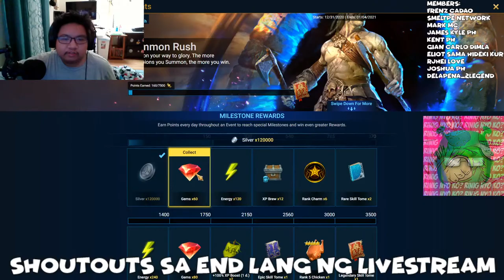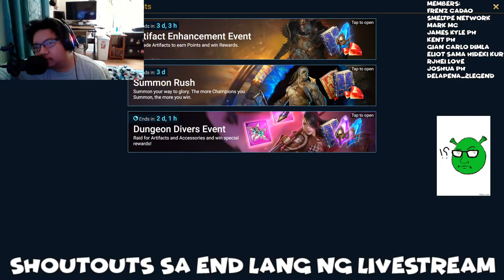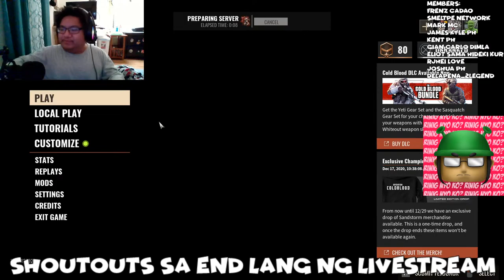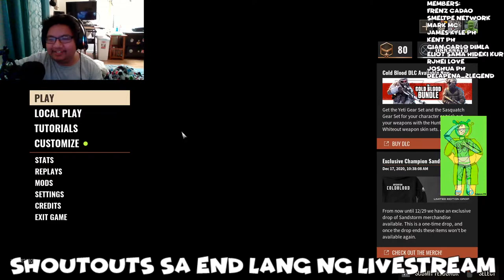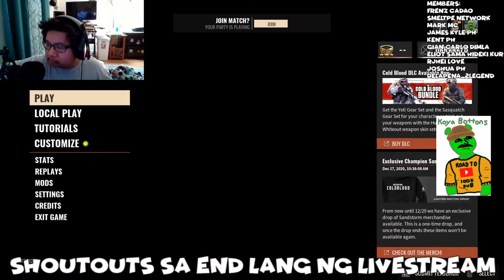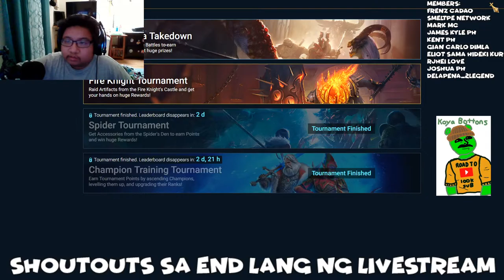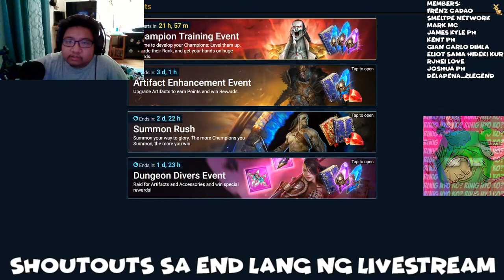NEW YEARS LAYBSTREAM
LIVESTREAM RULES
1. RESPECT AND LISTEN TO ALL MY MODERATORS
2. NO SPAMMING
3. NO ASKING FOR SHOUTOUTS! SHOUTOUTS WILL BE DONE AT THE END OF THE LIVESTREAM
4. NO SELF PROMOTIONS
5. NO FAKING DONATIONS ex. Typing someone donated insert amount here
6. NO LOOKING FOR OTHER PEOPLE THAT ARE NOT IN THE LIVESTREAM whoever is with me is with me
7. NO ASKING FOR OTHER GAMES! Whatever i am playing thats it unless i ask you guys
8. Wag mag away